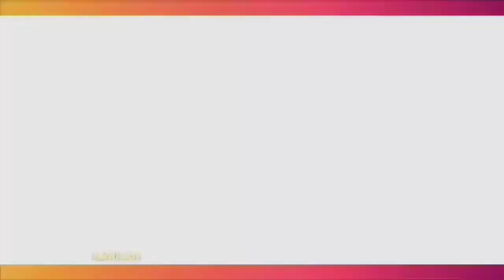WIH... SYAKIR DAULAY Digugat 500 Milyar Oleh PROAKTIF